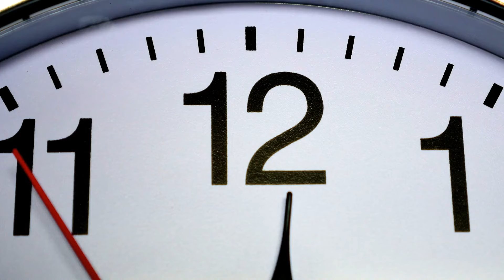Ölümün Kendisini Unuttuğunu İddia Eden 188 Yaşındaki Adamı Hatırlıyor musunuz? İşte Bu O!!!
Bu Hintli adam ilk kez 200 yaşına yaklaştığını iddia ettiğinde insanlar inanamadılar ve hayat hikayesini öğrenmek istediler ve ölümün onu bu kadar uzun süre nasıl unuttuğunu açıkladığında herkes gelecekte ona ne
olacağını merak etmeye başladı.